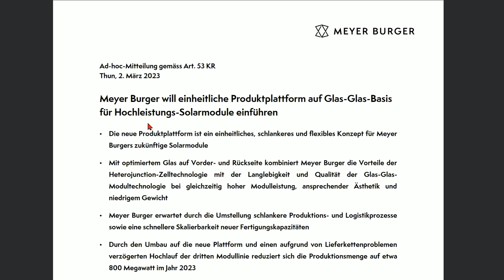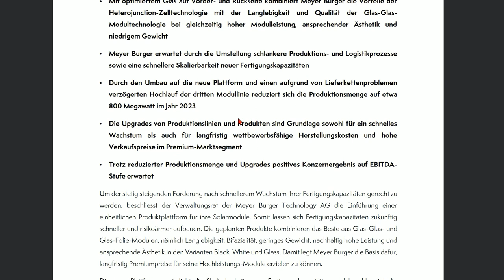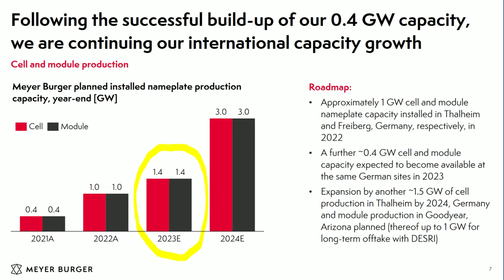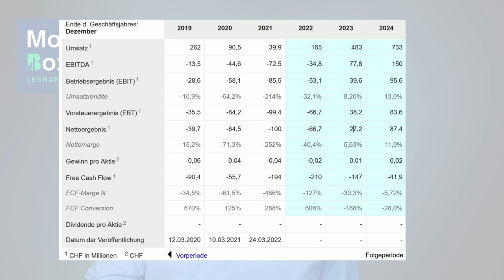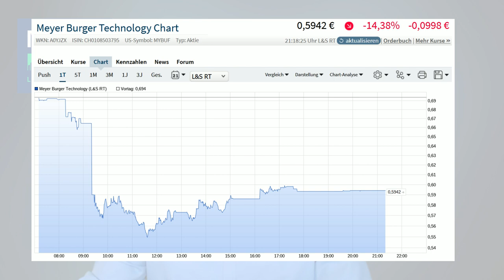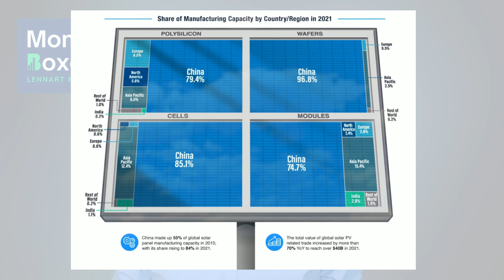Meyer Burger Aktie - 20% ; JETZT einsteigen?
Meyer Burger hat heute eine Pressemitteilung raus gegeben und der Kurs schmiert um 20% ab. Wie ist das Ganze einzuordnen?

⏱Timestamps⏱
0:00 Intro
0:48 Pressemeldung
3:41 Kursreaktion
4:15 Positiv & Negativ
7:55 Mein Vorgehen
8:45 ZUsammenfassung

💰Mein Broker & wikifolio💰
►*Smartbroker Depot eröffnen & ab 0€ Aktien kaufen (wikifolios oder die vorgestellten Aktien auf L&S für 1€ kaufen)*